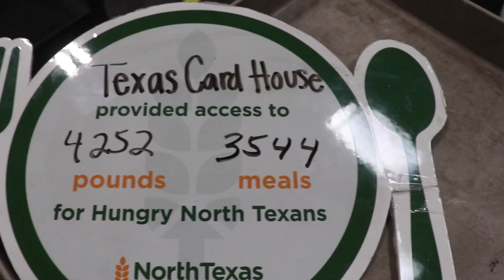Thanks 4 Giving w/ Texas Card House Dallas & TCH Social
Thank you to everyone who donated and participated in the Texas Card House Dallas & TCH Social Club Food Drive!  We are honored to partner with the North Texas Food Bank and help feed families and those in need during the holidays!